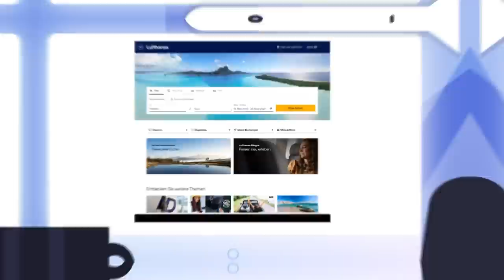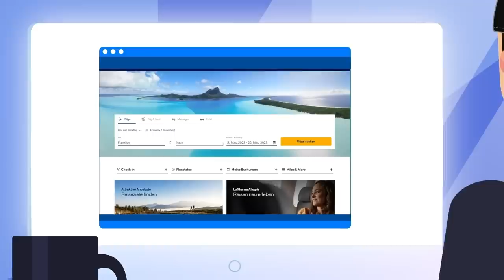Weird Law That's Making Flying in USA Miserable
Let’s be honest, flying kind of sucks in the United States and it only seems to be getting worse - but why? It didn’t always used to be this way. During the early days of commercial flights during the 1950s, flying was a luxury experience. Seats were roomy and comfortable, airline food was hot and delicious, and being a flight attendant was one of the most coveted jobs in the world. Of course, there was one big drawback to this - flying was expensive. So expensive, in fact, that it was largely just a luxury experience for the rich. Then it got cheaper, it got more efficient, and it got safer.
But it didn’t get more enjoyable. Check out why flying in the US sucks in today's crazy new video!